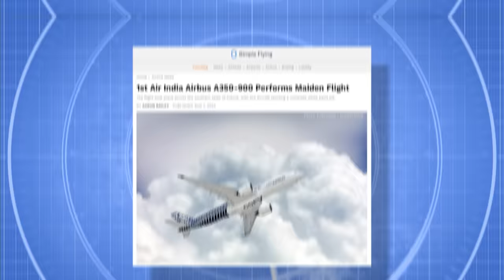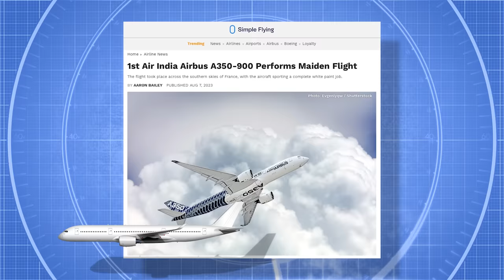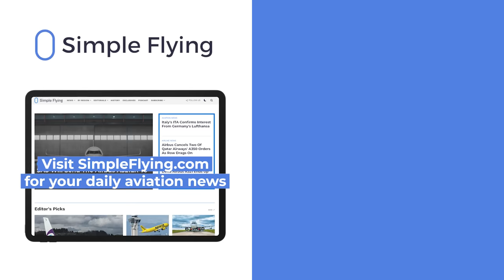Fresh Look: Air India Shows Off Airbus A350 In New Livery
Following its identity rebrand and fresh livery unveiled this summer, Air India has showcased the first A350 sporting its new livery. The plane is expected to enter service before the end of the year. Let’s look at this exciting progress for today’s video!